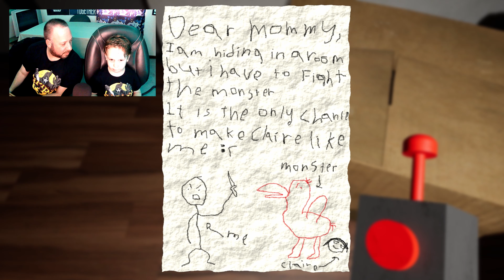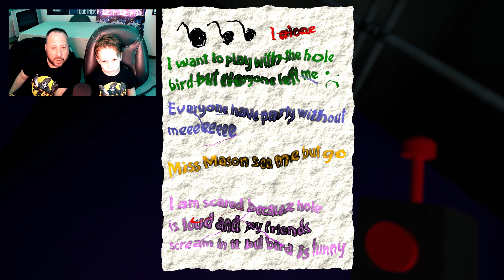The new POPPY PLAYTIME?? GARTEN of BANBAN!!!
Myles and dad play the Garten of Banban!!!